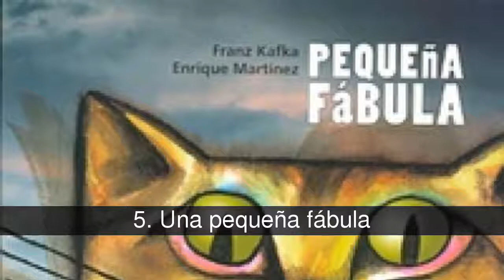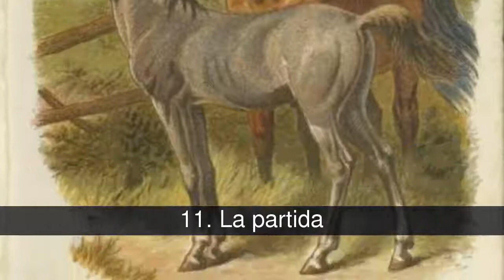Los mejores cuentos y relatos cortos de Franz Kafka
Lista de los mejores cuentos y relatos cortos de Franz Kafka de

Hoy se cumplen 91 años de la muerte del escritor, por eso he decido hacer una lista que reúna sus microcuentos y relatos breves más famosos. ¿Cuál es vuestro favorito?

En la lista de los mejores cuentos y relatos cortos de Franz Kafka tenemos:
1. 'Ante la ley'
2. 'En la colonia penitenciaria'
3. 'El silencio de las sirenas'
4. 'El zopilote'
5. 'Una pequeña fábula'
6. 'Las preocupaciones de un padre de familia'
7. 'El paseo repentino'
8. 'Un mensaje imperial'
9. 'Buitres'
10. 'Ser infeliz'
11. 'La partida'
12. 'Una confusión cotidiana'
13. '¡Renuncia!'
14. 'Chacales y árabes'
15. 'Un golpe a la puerta del cortizo'

1. 'Ante la ley'
Fragmento inicial: "Ante la ley hay un guardián. Un campesino se presenta frente a este guardián, y solicita que le permita entrar en la Ley. Pero el guardián contesta que por ahora no puede dejarlo entrar".

2. 'En la colonia penitenciaria'
Fragmento inicial: "-Es un aparato singular -dijo el oficial al explorador, y contempló con cierta admiración el aparato, que le era tan conocido. El explorador parecía haber aceptado sólo por cortesía la invitación del comandante para presenciar la ejecución de un soldado condenado por desobediencia e insulto hacia sus superiores. En la colonia penitenciaria no era tampoco muy grande el interés suscitado por esta ejecución".

3. 'El silencio de las sirenas'
Fragmento: "Para protegerse del canto de las sirenas, Ulises tapó sus oídos con cera y se hizo encadenar al mástil de la nave. Aunque todo el mundo sabía que este recurso era ineficaz, muchos navegantes podían haber hecho lo mismo, excepto aquellos que eran atraídos por las sirenas ya desde lejos. El canto de las sirenas lo traspasaba todo, la pasión de los seducidos habría hecho saltar prisiones más fuertes que mástiles y cadenas".

4. 'El zopilote'
Fragmento inicial: "Un zopilote estaba mordisqueándome los pies. Ya había despedazado mis botas y calcetas, y ahora ya estaba mordiendo mis propios pies. Una y otra vez les daba un mordisco, luego me rondaba varias veces, sin cesar, para después volver a continuar con su trabajo".

5. 'Una pequeña fábula'
Fragmento inicial: "¡Ay! -dijo el ratón-. El mundo se hace cada día más pequeño [...]".

6. 'Las preocupaciones de un padre de familia'
Fragmento: "A primera vista tiene el aspecto de un carrete de hilo en forma de estrella plana. Parece cubierto de hilo, pero más bien se trata de pedazos de hilo, de los tipos y colores más diversos, anudados o apelmazados entre sí. Pero no es únicamente un carrete de hilo, pues de su centro emerge un pequeño palito, al que está fijado otro, en ángulo recto".

7. 'El paseo repentino'
Fragmento: "Cuando uno, otorgando al hecho una mayor importancia que la habitual, se da cuenta de que tiene más fuerza para provocar y soportar el más rápido cambio que necesidad de hacerlo".

8. 'Un mensaje imperial'
Fragmento inicial: "El Emperador, tal va una parábola, te ha mandado, humilde sujeto, que eres la insignificante sombra arrinconándose en la más recóndita distancia del sol imperial, un mensaje: el Emperador desde su lecho de muerte te ha mandado un mensaje para ti únicamente".

9. 'Buitres'
Fragmento: "Érase un buitre que me picoteaba los pies. Ya había desgarrado los zapatos y las medias y ahora me picoteaba los pies. Siempre tiraba un picotazo, volaba en círculos inquietos alrededor y luego proseguía la obra.Pasó un señor, nos miró un rato y me preguntó por qué toleraba yo al buitre".

10. 'Ser infeliz'
Fragmento inicial: "Cuando ya eso se había vuelto insoportable -una vez al atardecer, en noviembre-, y yo me deslizaba sobre la estrecha alfombra de mi pieza como en una pista, estremecido por el aspecto de la calle iluminada, me di vuelta otra vez, y en lo hondo de la pieza, en el fondo del espejo, encontré no obstante un nuevo objetivo, y grité, solamente por oír el grito al que nada responde [...]".

11. 'La partida'
Fragmento para recordar: " -No lo sé -le dije- simplemente fuera de aquí, simplemente fuera de aquí. Fuera de aquí, nada más, es la única manera en...